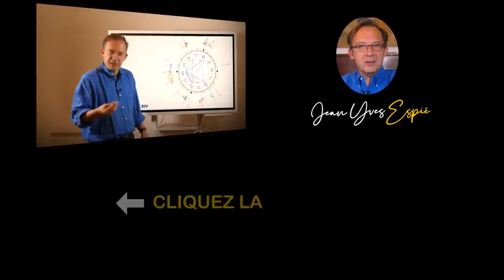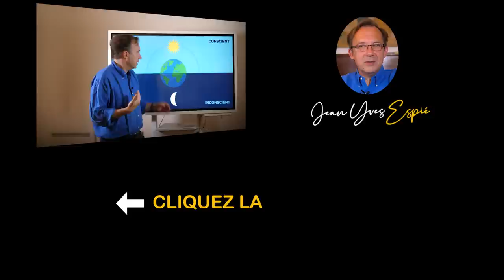Cancer Prévisions 2023 Astrologie